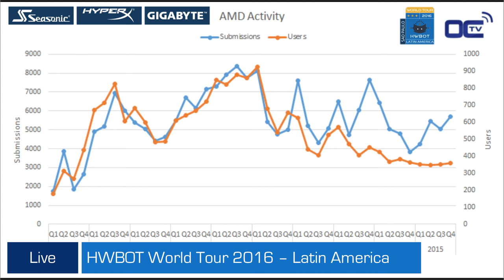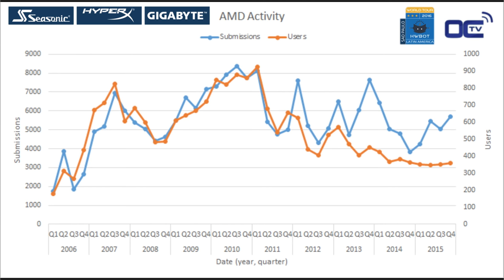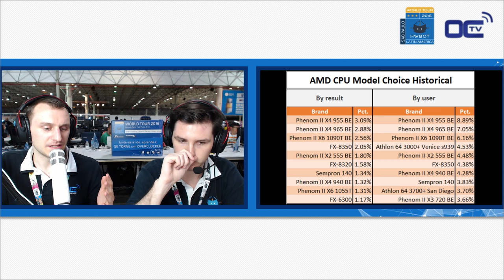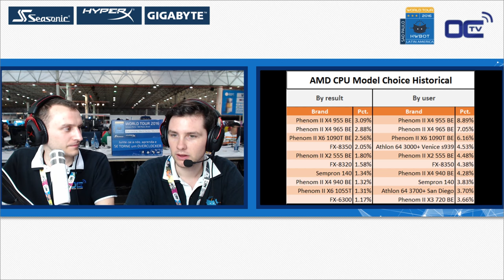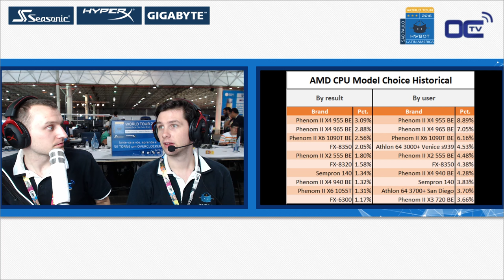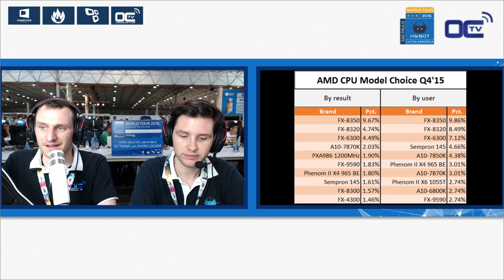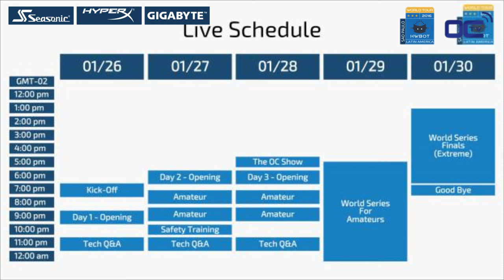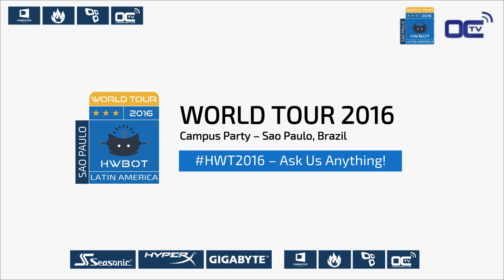Tech Talk Q&A 2 - AMD & OC - HWBOT World Tour 2016 - Latin America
In this tech talk, Massman & Trouffman gave you their views on the upcoming change for AMD and how the previous change in the company impacted power-user and overclocking enthusiast.